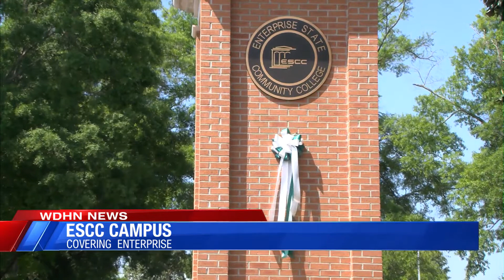escc classes this fall semester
matt rodgers